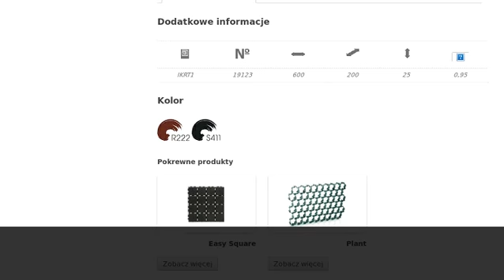Kratka Pad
Prosperplast